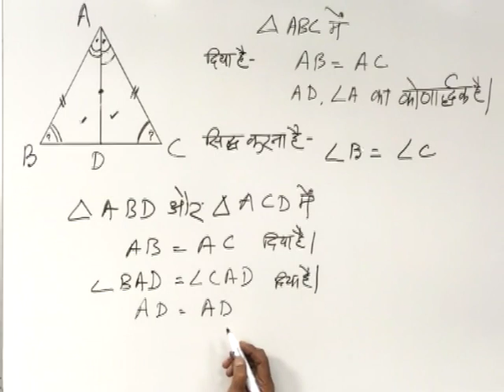CLASS 9 | MATHS | CHAPTER 10 | CONGRUENCY OF TRIANGLES | 6